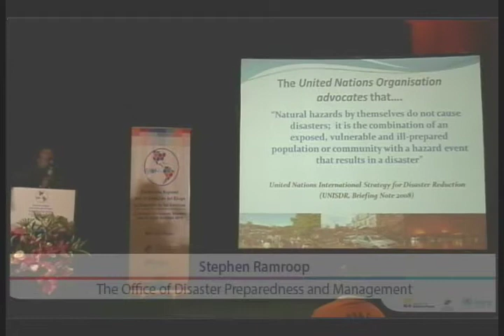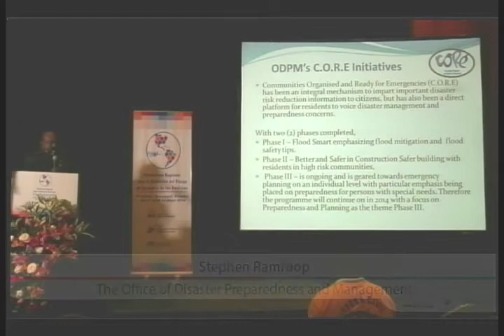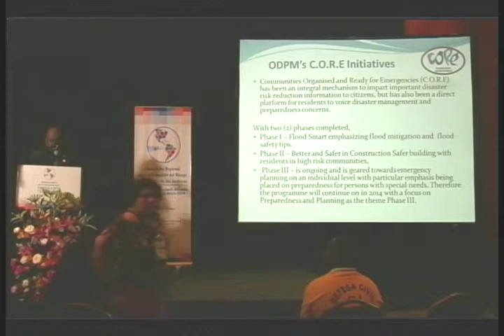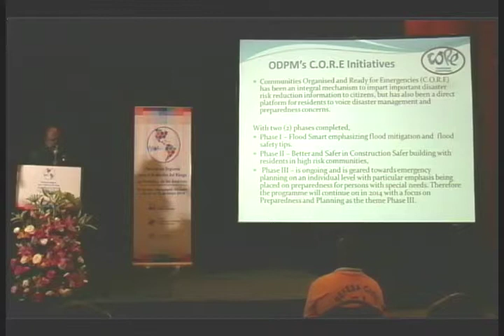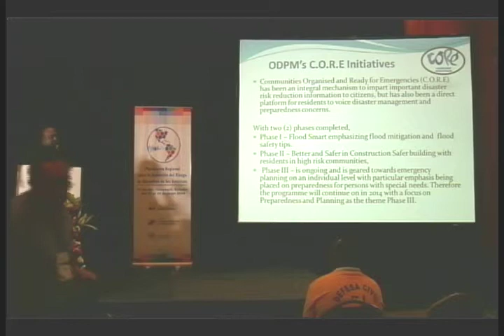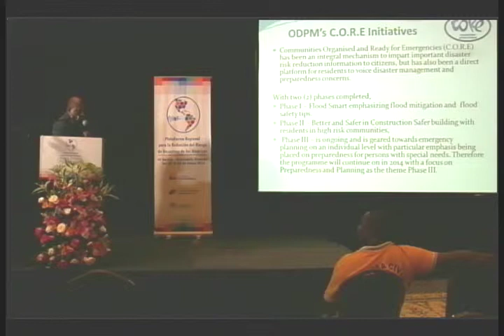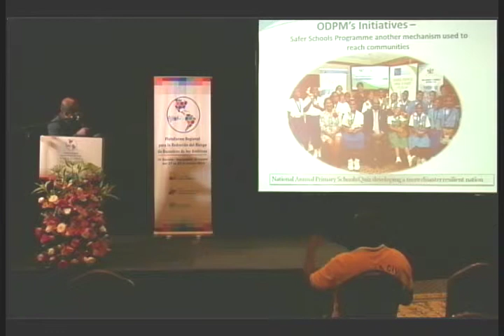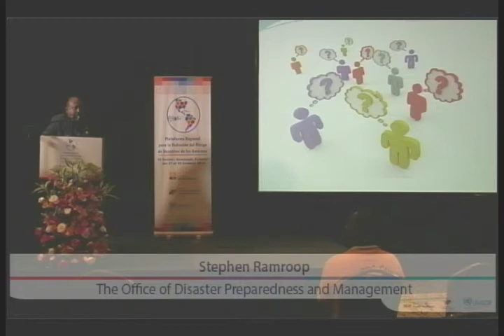pr14 SALA IGNITE STAGE PARTE 65